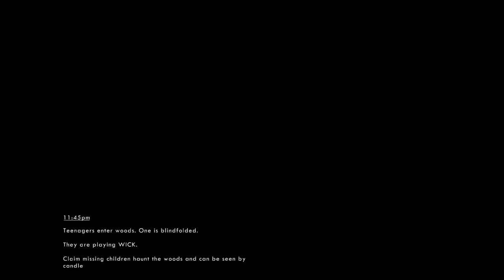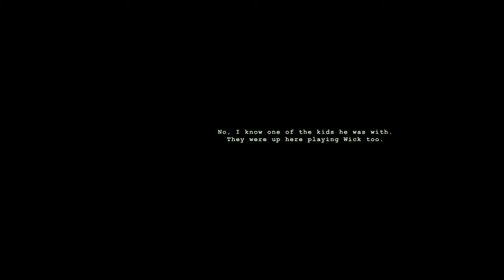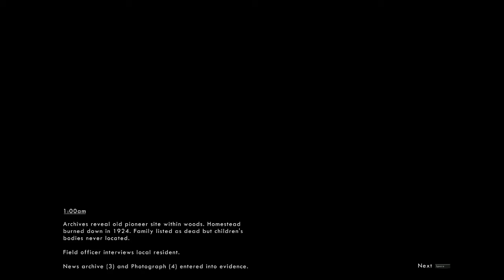Noxin Plays Wisk Episode 1 SHIMER SHOOOO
Hello! Me from spork squad, enjoy my horrible recording software and me play wisk! if you want more comment that you want more or just eat the like button